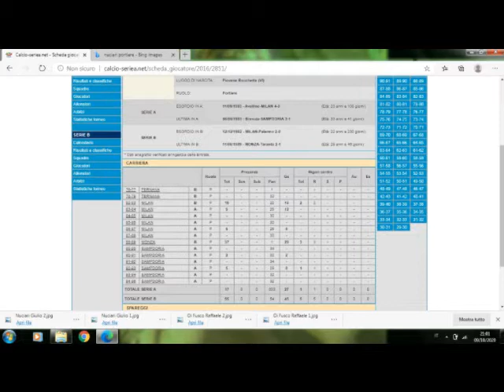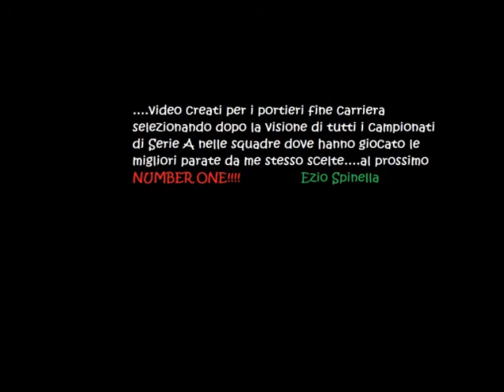Nuciari Giulio Parate dal 1983 al 1993 - Milan,Sampdoria